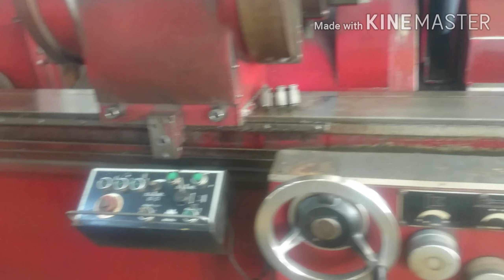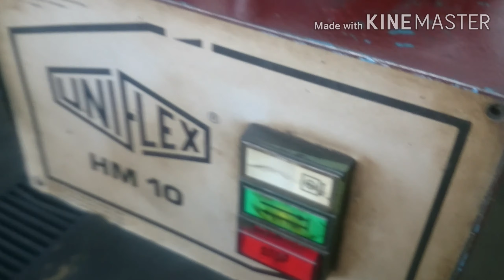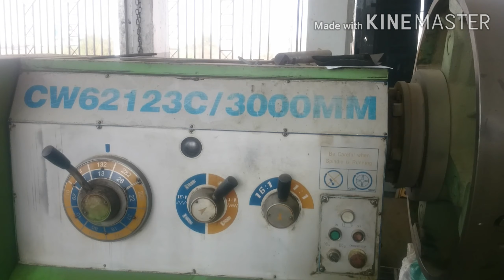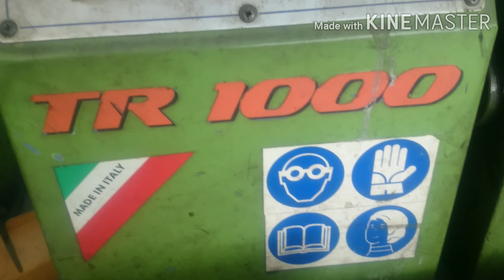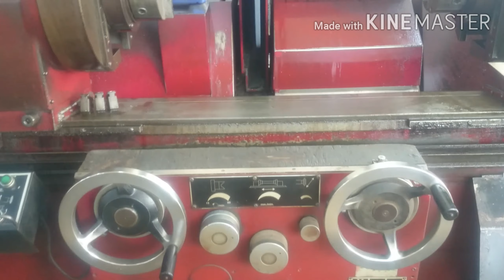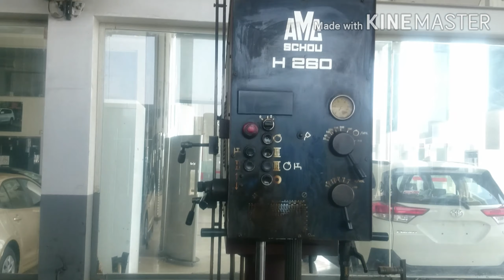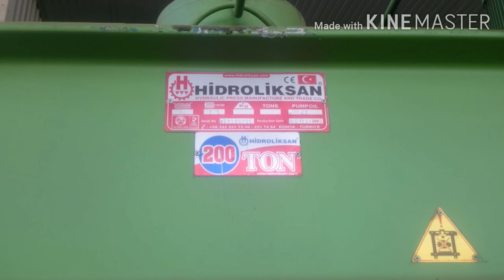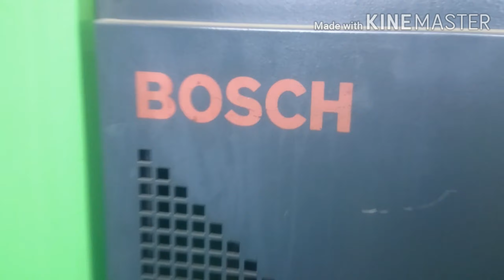BUHAY MACHINIST:MACHINE SHOP TOUR+SHOTOUT+PASALAMAT SA MGA NAG SUBSCRIBE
WALANG MAGAWA PAHINGA MUNA ANG MGA BIDABIDA